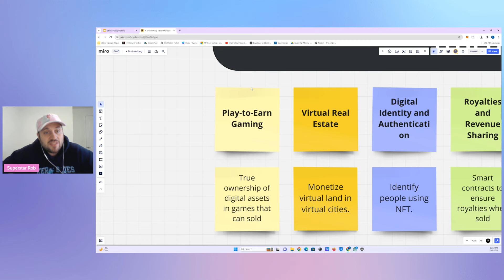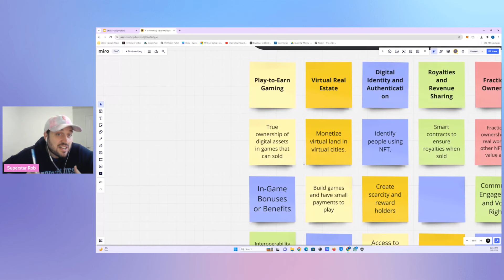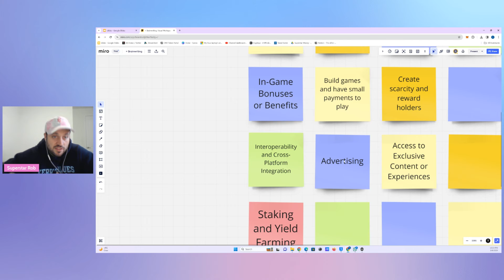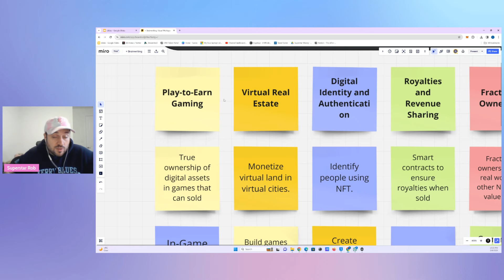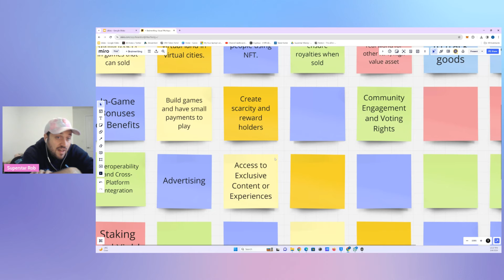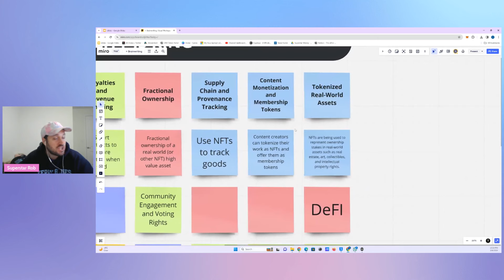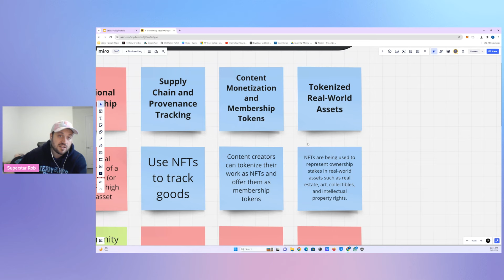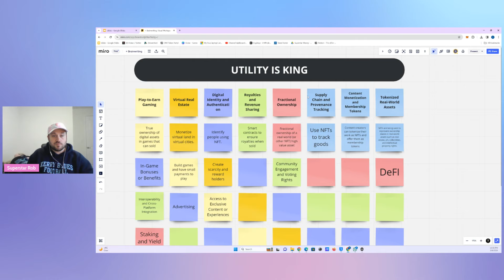25 REASONS WHY NFT UTILITY IS KING AND WILL CHANGE THE WORLD!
In this video we discuss 25 reasons why NFT utility is king and will change the world!